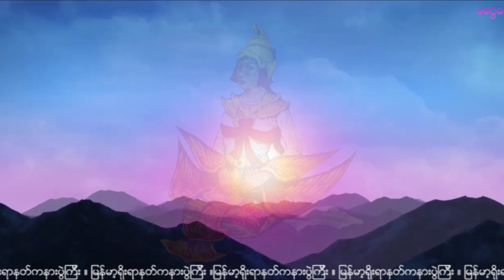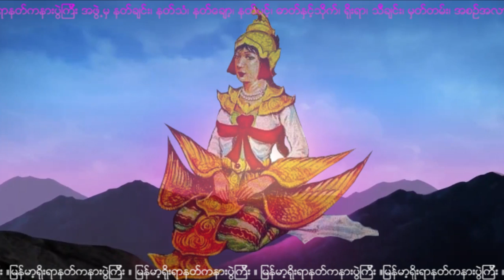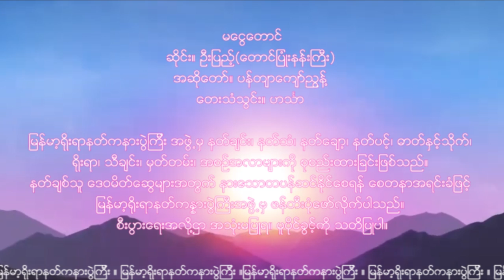NAT-77 မေငြေတာင္ (မငွေတောင် ) Ma Ngwe Taung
မေငြေတာင္
ဆိုင္း။ ဦးျပည့္(ေတာင္ျပံဳးနန္းႀကီး)
အဆိုေတာ္။ ပန္တ်ာေက်ာ္ညြန္႔
ေတးသံသြင္း။ ဟသၤာ

မငွေတောင်
ဆိုင်း။ ဦးပြည့်(တောင်ပြုံးနန်းကြီး)
အဆိုတော်။ ပန်တျာကျော်ညွန့်
တေးသံသွင်း။ ဟင်္သာ